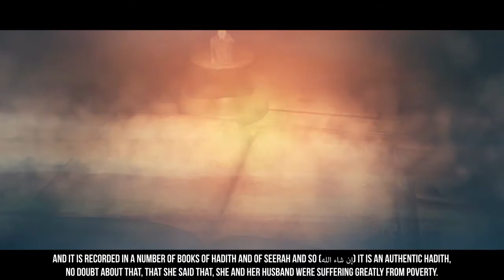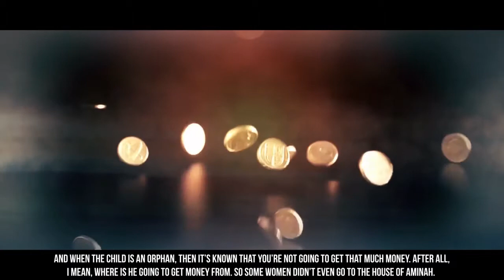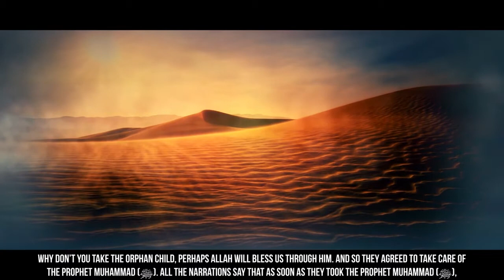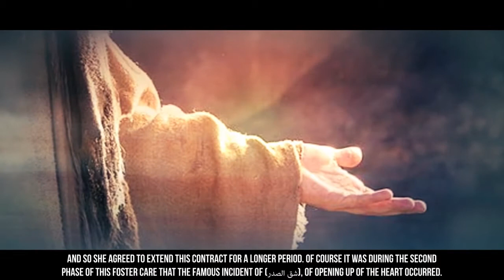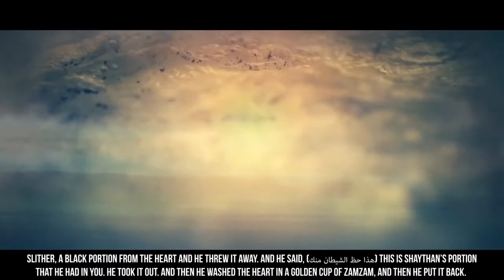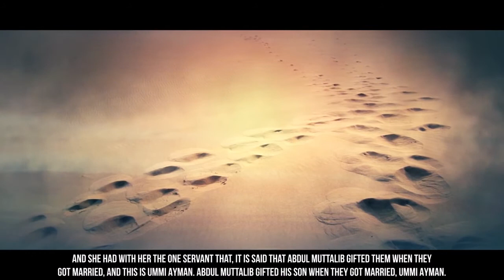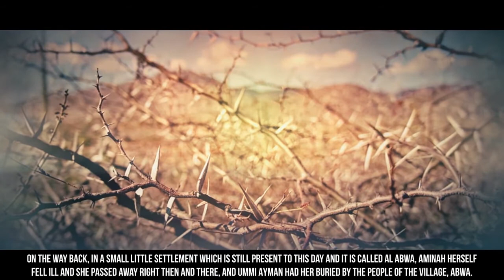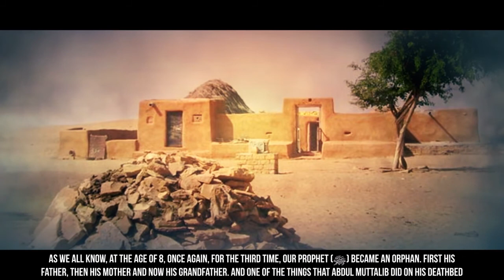When Muhammad (ﷺ) Was A Child - Dr. Yasir Qadhi